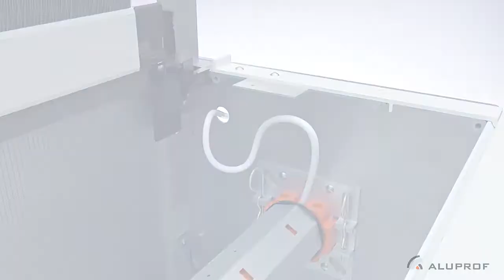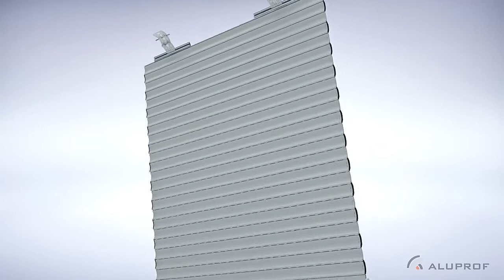Rolety podtynkowe - systemy SP i SP-E, Rolety elektryczne, Rolety zewnętrzne, Aluprof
Rolety podtynkowe - systemy SP i SP-E to jeden z najbardziej popularnych systemów roletowych na polskim rynku.

Systemy podtynkowe przeznaczone są do stosowania przede wszystkim w nowo wznoszonych budynkach. Jakkolwiek po dokonaniu niezbędnych zmian w obrębie nadproża produkty te mogą być zamontowane także w obiektach istniejących. Istotną kwestią jest zaplanowanie zastosowania tego typu rozwiązań oraz sposobu ich instalacji jeszcze na etapie projektowania budynku, co pozwala na efektywniejsze wykorzystanie walorów funkcjonalnych tego typu systemów. Rolety podtynkowe zapewniają doskonałą izolację termiczną, ponieważ nie ingerują w konstrukcję okna, drzwi i nadproża, nie naruszając tym samym bilansu energetycznego budynku. Co więcej, produkty te doskonale wpasowują się w elewację stanowiąc jej integralną część.

Czoło skrzynki rolety stanowi jednocześnie podkład pod dowolny materiał wykończeniowy (np. tynk lub klinkier) dzięki czemu skrzynka staje się niezauważalnym elementem fasady budynku. Systemy SP i SP-E firmy Aluprof zostały opracowane tak, by zapewnić przede wszystkim ochronę przed utratą ciepła. Docenił to zwłaszcza Instytut Domów Pasywnych w Darmstadt (PHI), który wydał rekomendację do zastosowania obu rozwiązań dla skrzynek o wielkości 165mm i mniejszych w budynkach pasywnych. Warunkiem koniecznym jest przede wszystkim poprawnie wykonany montaż w docieplonym uprzednio nadprożu zgodnie z zaleceniami producenta. Ponadto stolarka okienna powinna spełniać odpowiednie parametry, m.in. współczynnik przenikania ciepła okna Uw jest niższy od 0,80 W/(m²K) natomiast współczynnik Ug szyby nie przekracza poziomu 0,70 W/(m²K).

Dodatkowym atutem rolet podtynkowych jest możliwość zastosowania niezależnie pracującej moskitiery co pozwala na ochronę również przed owadami. Podobnie jak w przypadku systemów adaptacyjnych, kurtynę rolety podtynkowej mogą stanowić profile wypełnione pianką, tworzywowe oraz ekstrudowane.

FTB–Rolety  oraz Alu System zajmują się produkcją, dystrybucja jak i fachowym montażem:
👉 Rolet zewnętrznych
-adaptacyjnych
-nadstawnych
-podtynkowych
👉 Systemów siatek insektowych
👉 Drzwi -Okien
👉 Bram garażowych
👉 Markiz
👉 Pliss okiennych i innych przesłon słonecznych
👉 Żaluzji fasadowych
👉 ZIP-Screens
👉 Markiz do zadaszeń tarasowych

Nasze ponad 15 letnie doświadczenie i obecność na Niemieckim rynku pozwoliło nam zostawić setki zadowolonych klientów.

Możemy Państwu zaoferować następujące usługi.
✔️ Fachowy Pomiar
✔️ Profesjonalną ofertę
✔️ Terminową realizację zamówień
✔️ Fachowy Montaż
✔️ Naprawę i serwis rolet zewnętrznych
✔️ Modernizacja rolet zewnętrznych z napędów ręcznych na elektryczne

Serdecznie zapraszamy do kontaktu.